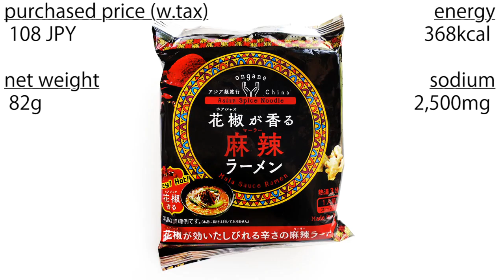No.6034 オンガネジャパン アジア麺紀行 麻辣ラーメン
Ongane Japan (Japan) Asia Noodle Travelogue Mala Ramen 製造はヒガシマル MFD by Higashimaru